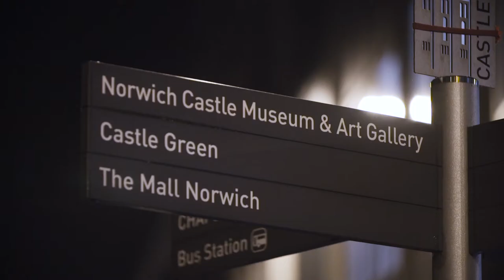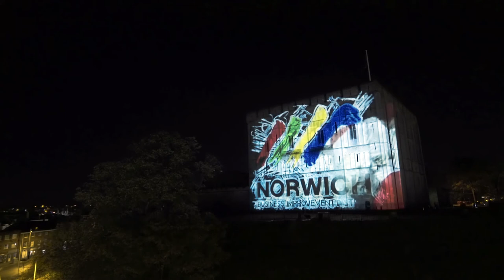Norwich Castle - Projection Show 2016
This installation sees Norwich Castle's facade and geometry transformed by giant dancers.  The Snow Angel frosts the facade every-time she touches the building and her companion edits the geometry of the castle; illuminating it with color in the process.

The show runs until January 5th 2016, with tens of thousands having already seen it.